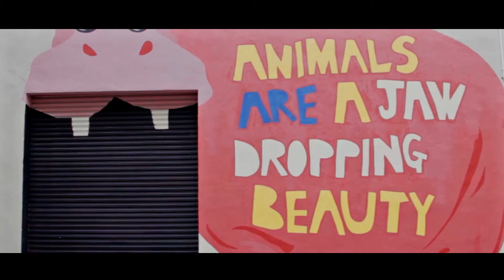Art In The City (FYP Short Clip)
One of my Final Year Project's topic clip~~ Cincai do, got pass is enough. All the best before graduate~~ :D